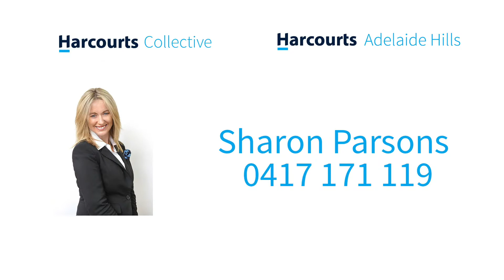1-10A Cleggett Road, Littlehampton